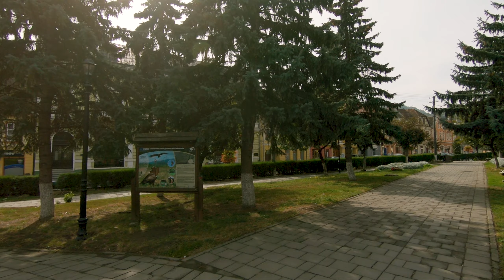La Pas prin Sighisoara, orasul nefiltrat/Walking the city of Sighisoara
Astazi va aratam orasul Sighisoara, nu cetatea turistica. O sa vedeti putin cum traiesc localnicii si un strop de cetate vazuta din exterior. Cu exceptia zonei turistice, Sighisoara este un orasel de provincie, cu lucrurile lui bune si rele. Incearca sa se ridice, sa-si mai zugraveasca o casa istorica sau sa aiba grija de un parc.

Today, in SIghisoara, we'll show you a pice of the actual city and not the old medieval town. You're going to see where the locals live and a bit of the citadel from the outside. Sighisoara is a small city who's trying to get up on its feet and grow, using tourism as fuel. It has a long road ahead.